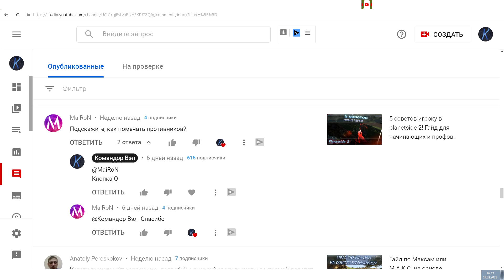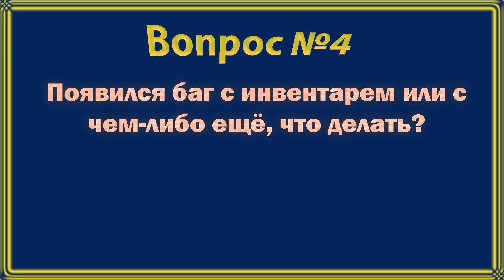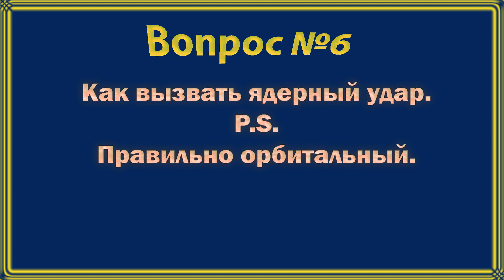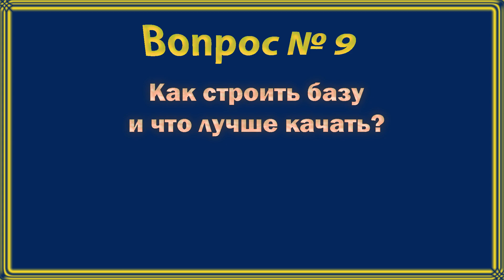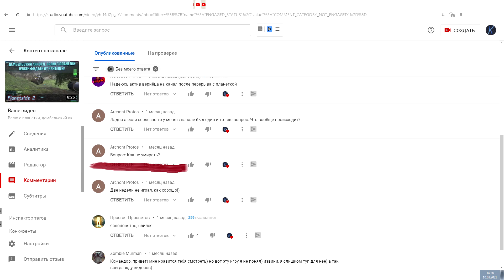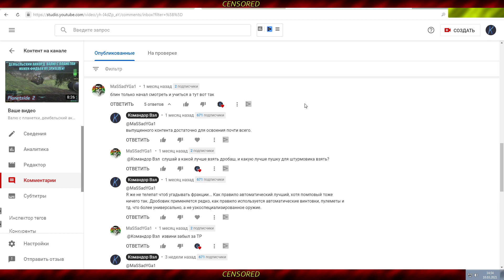Ответы на часто задаваемые вопросы зрителей или гайд по полезным функциям в планетке (Planetside 2).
Данное видео является последним по планетке в стиле гайдов, так что больше не проси и не ищи. К тому же здесь собраны часто задаваемые вопросы, в том числе потенциальные и ответы на них.

Строение ролика
📝ПЛАН ИЛИ СТРОЕНИЕ РОЛИКА С ТАЙМКОДАМИ📝
00:00 - 00:18 Вступление ( О чём видео).
00:18 - 00:45 Вопрос № 1. Как выкинуть кого-либо из техники.
00:45 - 01:29 Вопрос № 2. Как помечать, обнаруживать противников (кнопка спота)?
01:29 - 01:37 Вопрос № 3. Как использовать звуковые сигналы?
01:37 - 01:51 Вопрос № 4. Появился баг в игре, что делать, как исправить?
01:51 - 04:22 Вопрос № 5. Как активировать голосовой чат?
04:22 - 04:49 Вопрос № 6. Как вызвать орбитальный удар?
04:49 - 05:22 Вопрос № 7. Я только зашел в игру что делать?
05:22 - 05:49 Вопрос № 8. Что качать или каким класом играть?
05:49 - 06:49 Вопрос № 9. Как строить базу и что  лучше качать?
06:49 - 07:13 Вопрос № 10. Как пожаловаться на читака?
07:13 - 07:29 Вопрос № 11. Как не умирать?
07:29 - 07:57 Вопрос № 12. Как вызвать технику.
07:57 - 08:30 Вопрос № 13. Как научиться летать?
08:30 - 09:10 Заключение + бонус совет для новичка.

Советы\разъяснения по вопросам в текстовом варианте.
1) Вопрос. Как выкинуть кого-либо из техники.
Кнопка управления техникой (выкидывание игроков) page down.
Состояние закрыто - выкидывает всех кроме вас.
Состояние для отряда\взвода - выкидывает всех кроме упомянутых лиц и при этом дает возможность всем кто в вашем отряде занимать место водителя в технике.

2) Вопрос. Как помечать, обнаруживать противников (кнопка спота)?
Кнопка Q. При удержании на союзнике, дает возможность использовать меню быстрых действий в том числе позволяет запрашивать транспорт у конкретного игрока, который будет видеть на миникарте, что конкретный игрок просит транспорт, при таком запросе велика вероятность, что вас подождут и подбросят.
Между прочим при использовании спота, вы издаете звуковой сигнал, так что любой может вас обнаружить по нему и понять, что на хвосте у него враг или где-то прячется инфиль.

3) Вопрос. Как использовать звуковые сигналы?
Кнопка V.

4) Вопрос. Появился баг в игре, что делать, как исправить?
Перезаход в игру это лучшие решение, НО обычно достаточно перелогина в игру.

5)Вопрос. Как активировать голосовой чат?
Он должен быть настроен заранее, кабель микрофона должен быть не поврежден и ваша операционная система должна его видеть и он должен быть включенным. Далее возможно нужно будет настроить микро в самой игре с использованием функции теста и проверки микро. Не забудьте настроить чувствительность микро и подобрать её, чтоб ваш глос звучал нормально!!! Если в момент игры вы тронете кабель от микро или звук пропал, то лучше всего использовать функции включить голосовой чат (отжать галочку и вновь нажать), либо использовать функцию сбросить всё во вкладке голос и чат. Добраться туда можно через использования главного меню по клавише ESC.
Клавиши голосовых чатов:
Z - говорить ТОЛЬКО в отряд.
1 на Num lock (Намлоке) - говорить во взвод (могут слышать все кто во взводе).
4 на Num lock (Намлоке) - говорить в дистанцию (могут слышать все союзники на определенном расстоянии, примерно метров 50-100, чем вы ближе к источнику нажавшему на чат дистанции, тем громче его слышно).
2 на Num lock (Намлоке) - говорить в звено если в отряде включен такой режим.
7 на Num lock (Намлоке) - говорить в чат командиров или приказной чат. Данный чат доступен ТОЛЬКО командирам отрядов, если вы командир взвода, но не командир отряда, то данный чат вам будет недоступен.
Между прочим пока игрок говорит, его громкость можно усилять нажимая + на Numlock или же - для уменьшения его громкости чисто для вас.

6) Вопрос. Как вызвать орбитальный удар?
Доступен только за арсенал подразделения (у вас должен быть доступ к арсеналу), либо нужно строить базу и использовать точку связи с радиусом действия в 800 метров, при этом данная точка имеет скорость полной зарядки в районе 17 минут. В целом лучше забыть о данной функции либо смотреть специализированные гайды, так как это редкая и не самая доступная вещь.

7) Вопрос. Я только зашел в игру что делать?
Смотреть гайды на ютубе или нажать клавишу U (передислокации), выбрать открытый континент и постигать игру самому.

8) Вопрос. Что качать или каким класом играть?
Играть тем классом который вам по душе или играть всеми классами по обстоятельствам, что более правильнее с точки зрения философии игры. Лучше специализироваться пока не раскачаетесь на чем-то одном и выбрать один-два вида техники который будете качать, так же как и пехоту.

9) Вопрос. Как строить базу и что  лучше качать.
По причине геморности и малой эффективности базостроения забить на эту тему. Если очень хочется то смотрите спец гайды. Краткий список самого полезного (вызов авиации): А) Камера Elysium для возрождения.
Б) Терминал воздушной техники. В) Routing Spire для использования мобильной точки возрождения (роутер).

P.S.
Больше вопросов в описании не уместилось)))